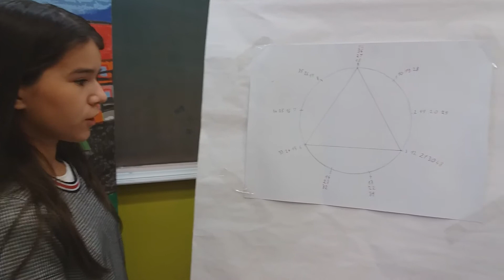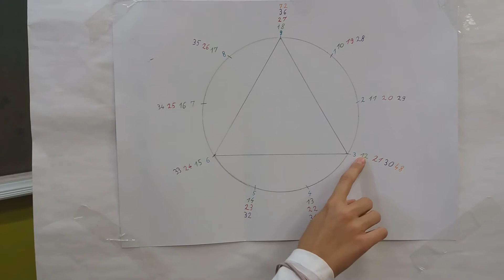Teslini brojevi - Osnovna škola Bedekovčina